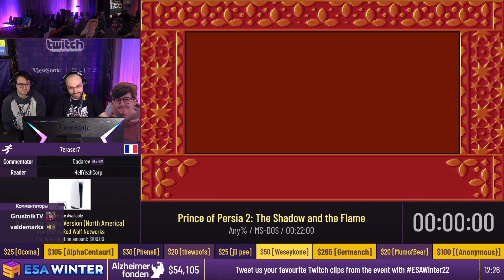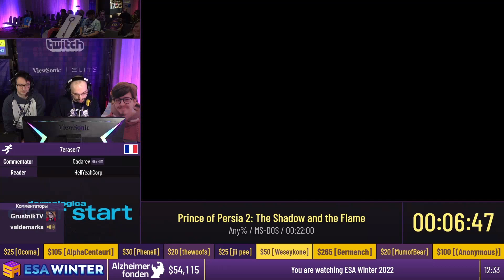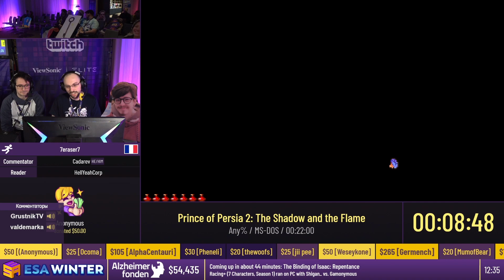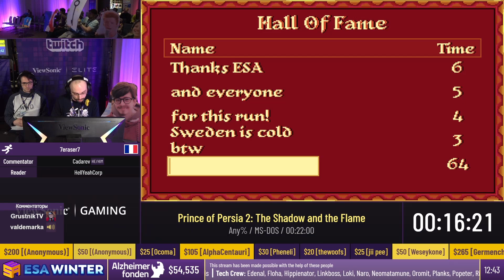Prince of Persia 2: The Shadow and the Flame [Any%] от 7eraser7 ESAWinter22 [RU]